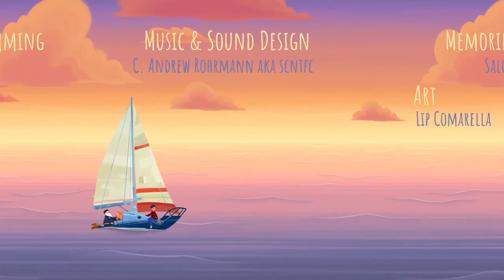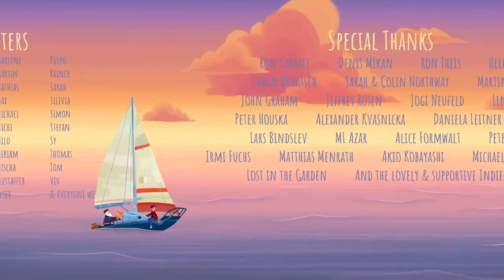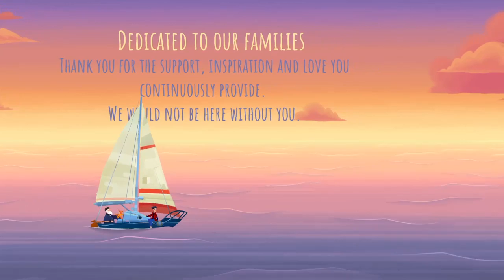Old Man's Journey - What's His Story? / Trying An Artistically Beautiful Indie-Game #2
Live-Stream on Twitch (06. August 2018)